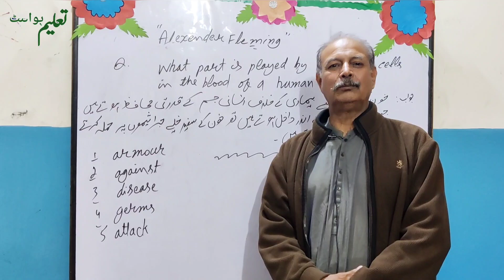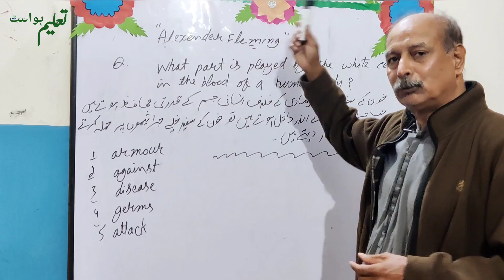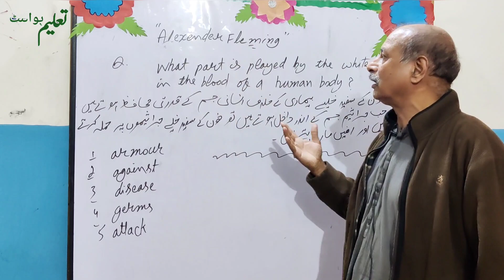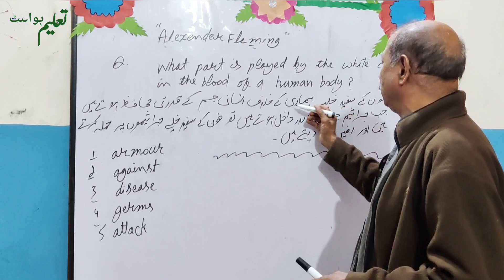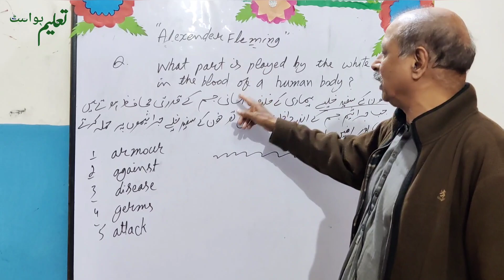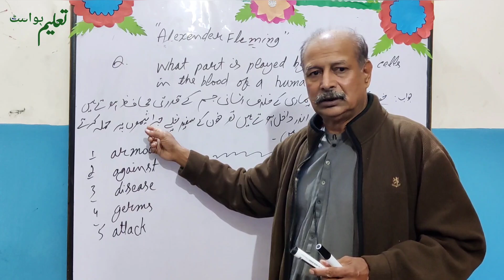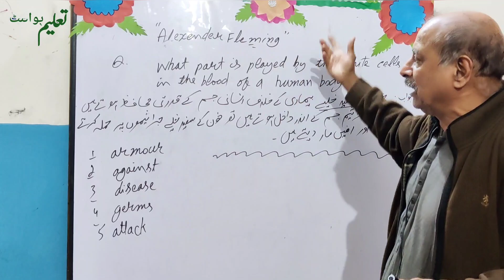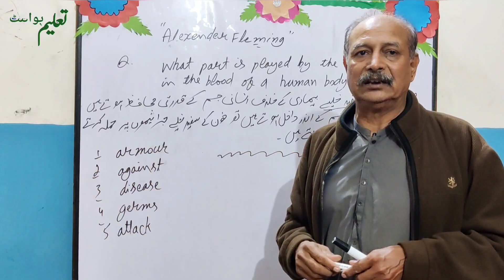Alexander Fleming | Intermediate | The Most important Question | Prof Tanveer